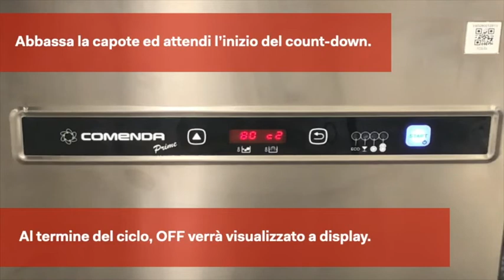Comenda # TUTORIAL 8 - Prime Line - C2 Ciclo di Scarico (PC con Pompa Scarico)